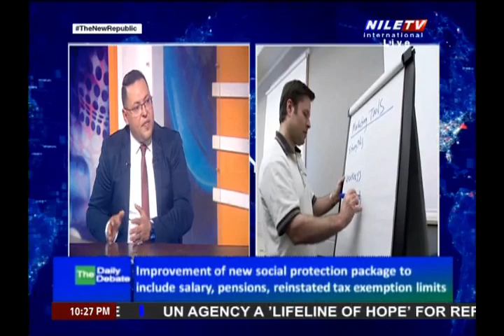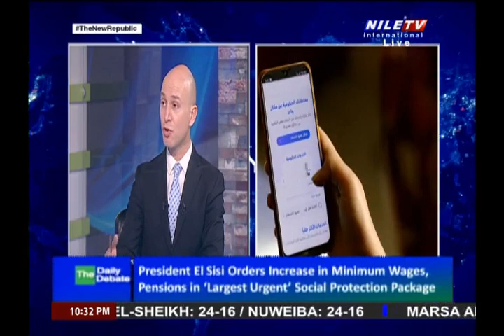Daily Debate 25 3 2024 Eng , Ramez Al Barqouqi